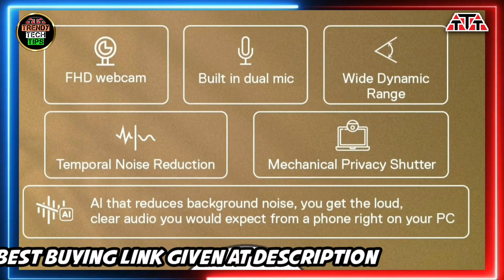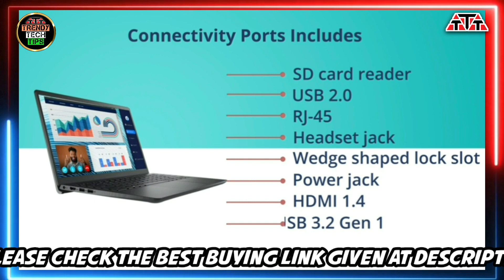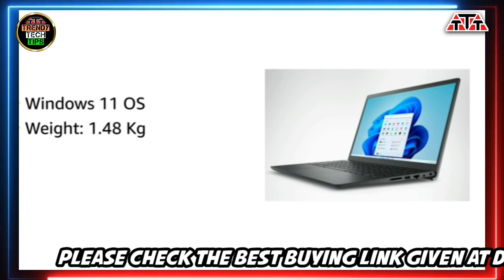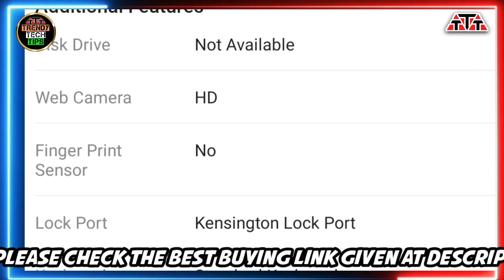Best Budget Laptop I Dell Vostro 3420 I Best Laptops For Students I Full Specification I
Best Buying Link / Check the current price here :
Dell Vostro 3420 (i3/11th Gen/8GB RAM/512 SSD/WIN 11 & MSO'21

Lenovo Laptops

HP Laptops

ACER Laptops : http
s://amzn.to/3KdHykk

ASUS Laptops

dell vostro 3420 laptop 12th gen intel core i5-1235u
dell vostro 3420 laptop 12th gen intel core i5
dell vostro 3420 laptop 12th gen intel core i3-1215u
laptop dell vostro 3420 v4i7310w1 gray
dell vostro 3420 laptop intel core i5
dell vostro 3420 laptop intel i5-1135g7/16gb/512gb ssd/14.0
dell vostro 3420 laptop intel i3
vostro 3420 laptop
latitude 3420 laptop specs
latitude 3420 laptop
dell vostro 3420 metal laptop
dell outlet vostro 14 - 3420 laptop
dell vostro 3420 laptop price
dell vostro 3420 laptop specifications
laptop dell vostro 3420 v4i7310w1
is vostro laptops good
difference between dell vostro and inspiron laptops
vostro 3420 review
dell latitude 3420 xcto
dell vostro 3420 laptop 12th gen intel core i3
dell vostro 3420 laptop 12th gen intel core
dell vostro 3420 laptop 12th gen intel core i3-1215u review
dell vostro 3420 laptop 12th gen intel
laptop dell vostro 3420 i3 1115g4/8gb/256gb
dell latitude 3420 vs 7420